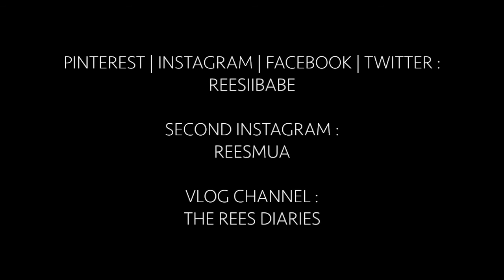REVEW: ERNO LASZLO SKINCARE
$20 OFF EVA WIGS / EXTENSIONS "REESIIBABE4U"

FTC* EVERYTHING PURCHASED WITH MY OWN MONEY UNLESS STATED OTHERWISE.
but AS ALWAYS everything is 10000% MY OWN PERSONAL OPINION AND MY HONEST REVIEW OF ANY ITEMS SENT!